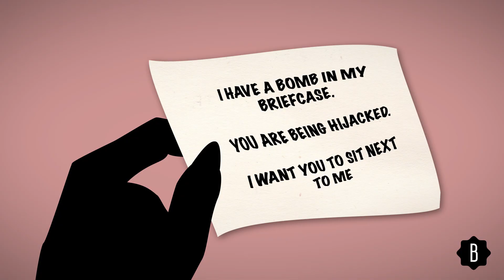Will Don Draper Become DB Cooper?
How will the Mad Men finale end on May 17? One theory thrown around is that Don Draper will turn into DB Cooper, a man who hijacked a plane in 1971 before disappearing for good. Series creator Matthew Weiner said that Draper won't become DB Cooper, but here's an explainer of what went on, and why the theory makes sense.